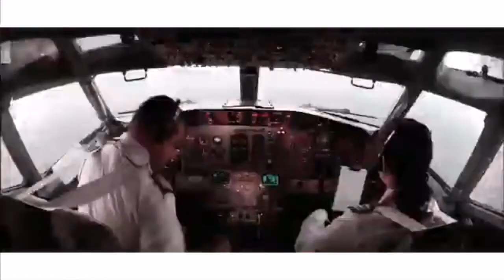Entrevista al cantante Iván Tk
El cantante panameño nos contó un poco de sus inicios y también de su lanzamiento "Pum pum"